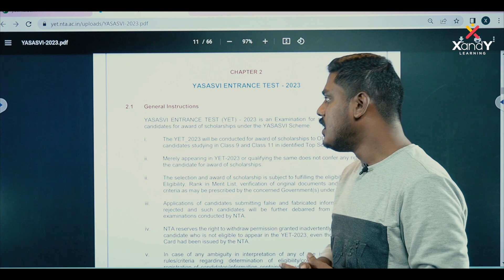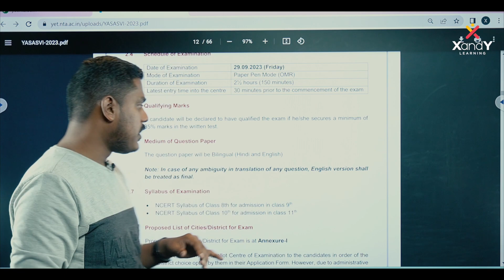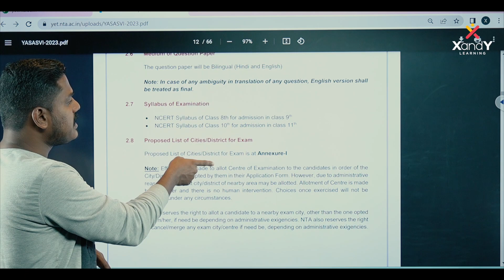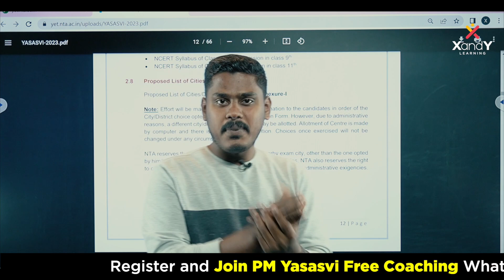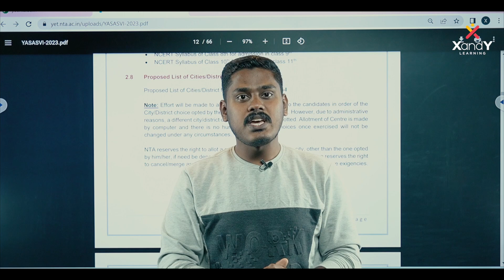PM Yasasvi Entrance 2023 Exam Details | Scholarship Examination